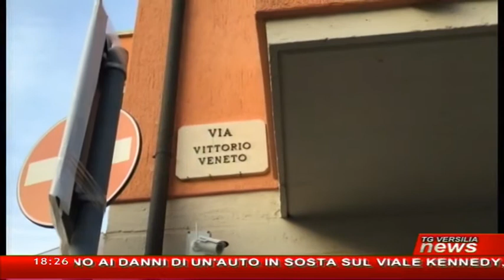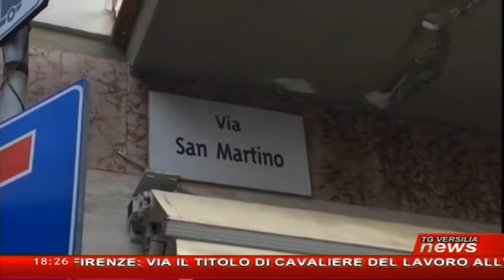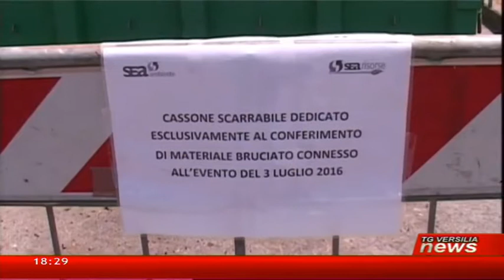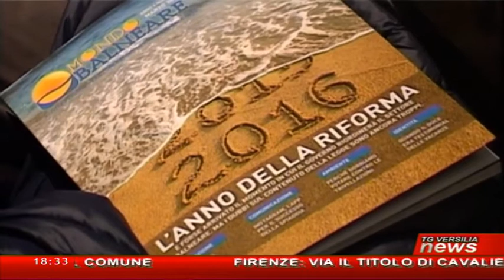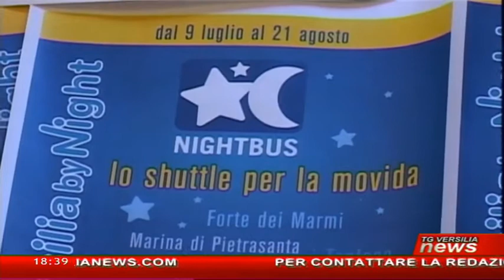Tg Versilia News 06/07/2016